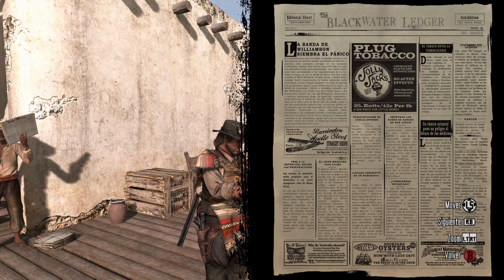Red Dead Redemption #17